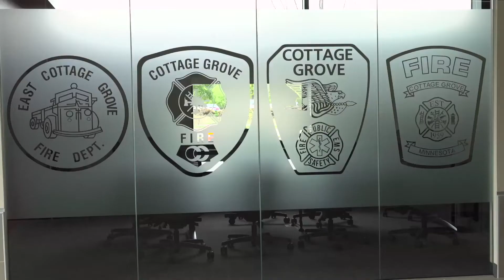Cottage Grove "Your City" - May 25, 2018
Cottage Grove Communications Coordinator Sharon Madsen fills us in on what's going on around town.

- Splash Pad opens
- Paddleboat at Highlands Park
- Memorial Day service
- Central Fire Station open house
- Gateway North construction (TJMAXX/Homegoods)